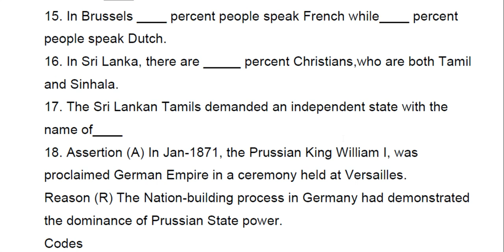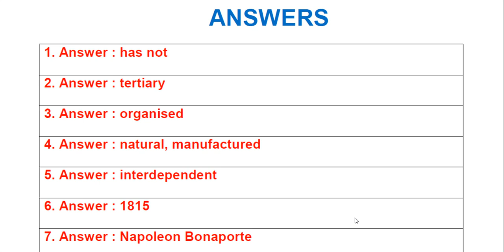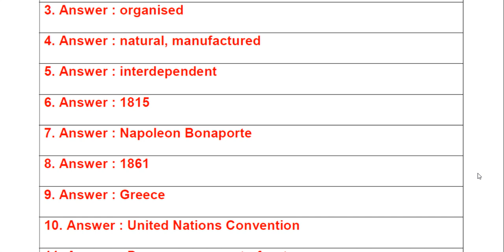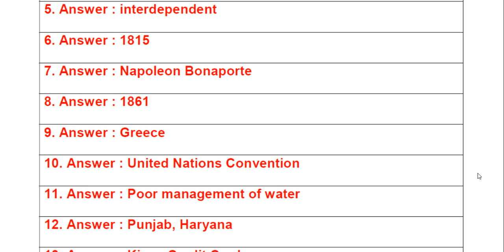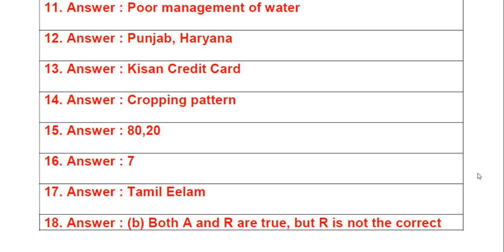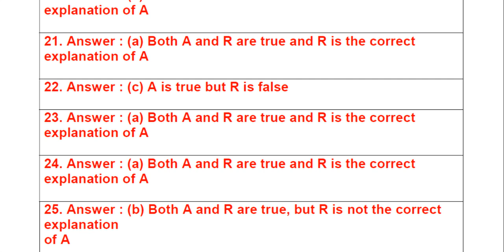10th CBSE TERM 1 SOCIAL SCIENCE FREE TEST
JUST CLICK THIS LINKS AND JOIN GROUP.